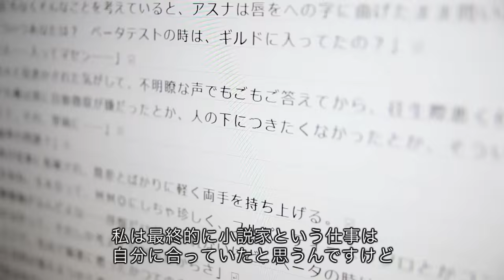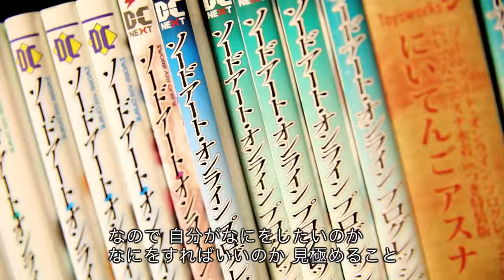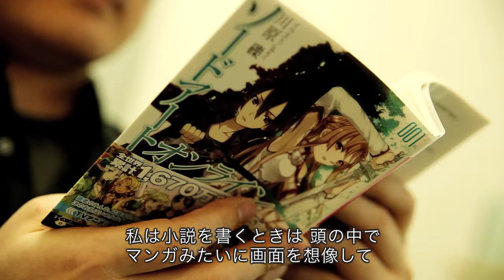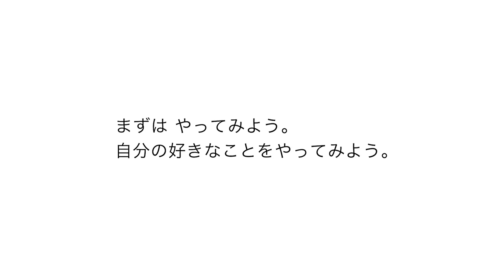【N/S高】川原礫 ～小説家を目指す若者へ～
小説家 (代表作：ソードアート・オンライン、アクセル・ワールド)
川原礫さんによるメッセージです。